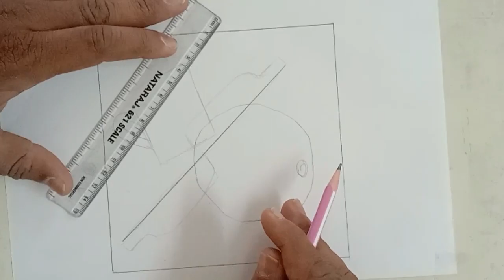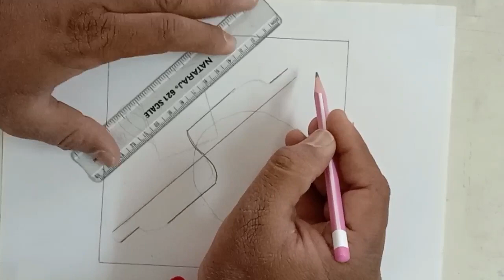Intermediate Drawing Gread Exam paper -1 still Life પદાર્થ ચિત્ર